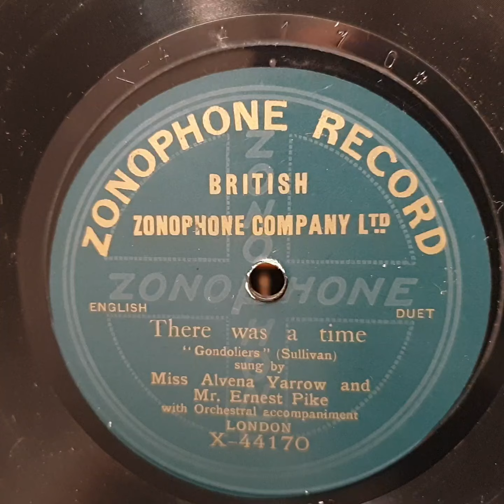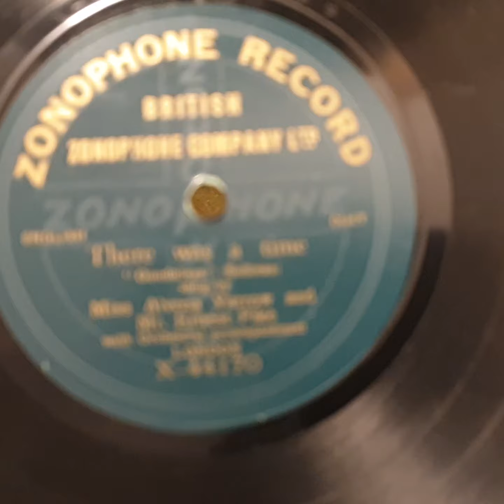There Was A Time. Miss Alvena Yarrow. Mr Ernest Pike. Zonophone Singled Side 78rpm. Kalophone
Circa 1909ish Single sided record. Played on the Kalophone Tabletop Gramophone Phonograph